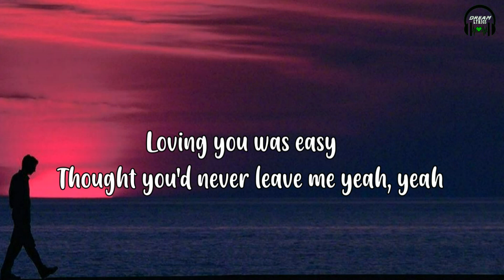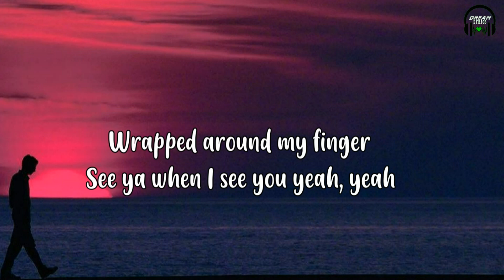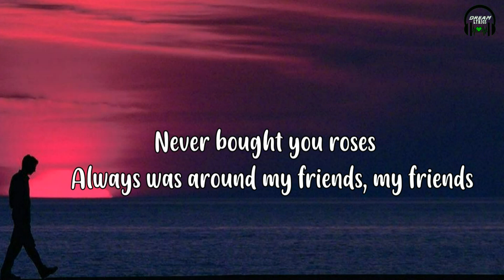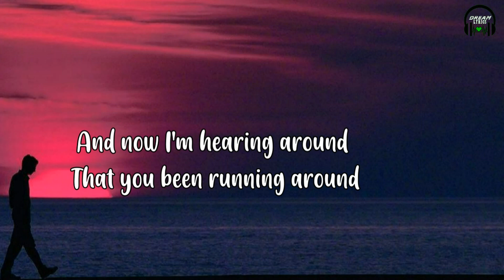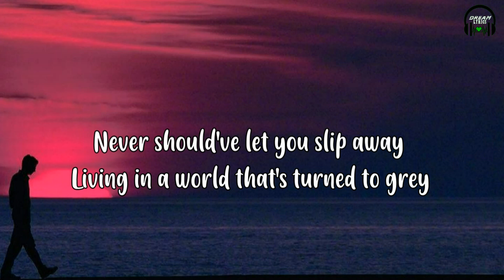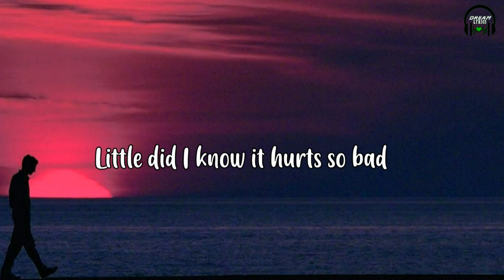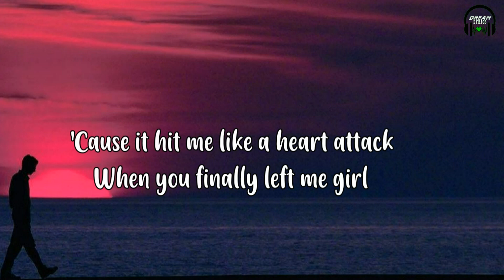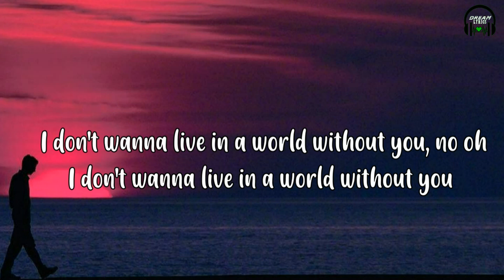Enrique Iglesias - Heart Attack (Lyrics Video)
~Heart Attack~
                  *Enrique Iglesias

Lyrics:

Loving you was easy
Thought you'd never leave me yeah, yeah
Wrapped around my finger
See ya when I see you yeah, yeah
Now I'm hearing around
That you been running around
I didn't think I'd miss you
Now I'm feeling like a fool
Ooh, ooh

It hit me like a heart attack
When you finally left me girl
I thought I'd never want you back
But I don't wanna live in a world without you
I don't wanna live in a world without you

Never really noticed
All the little things you did, you did
Never bought you roses
Always was around my friends, my friends
And now I'm hearing around
Ooh, ooh

Never should've let you slip away
Living in a world that's turned to grey
Little did I know it hurts so bad

'Cause it hit me like a heart attack
I don't wanna live in a world without you, no oh

Ooh ooh